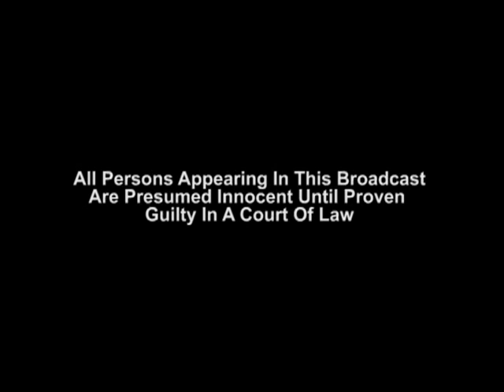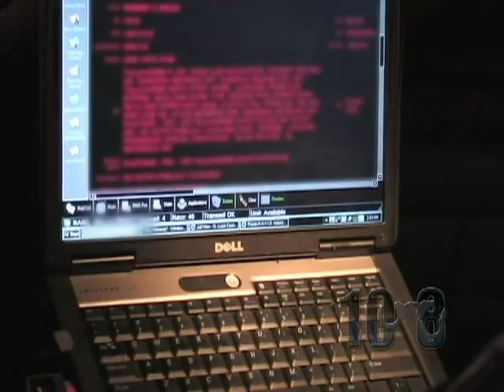10-8 St. Lucie County Sheriff's Office 2009 Episode 1 (Part 1 of 3)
St. Lucie County Deputy Sheriff Christopher Jadin stops a vehicle and learns that the driver is in violation of probation.

The Television Show of the St. Lucie County Sheriff's Office, Ken J. Mascara, Sheriff of St. Lucie County, Florida

**All Persons Appearing In This Broadcast Are Presumed Innocent Until Proven Guilty In A Court of Law**

Season 4 Episode 1 (Part 1 of 3)

Shane Dewitt, Executive Producer
Deputy Gary Gonsalves, Producer/Camera/Editor